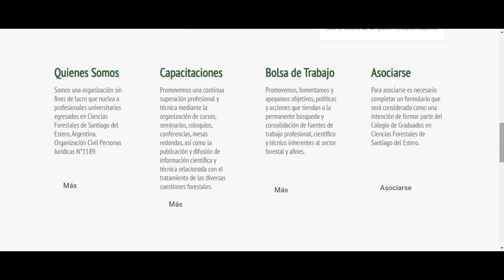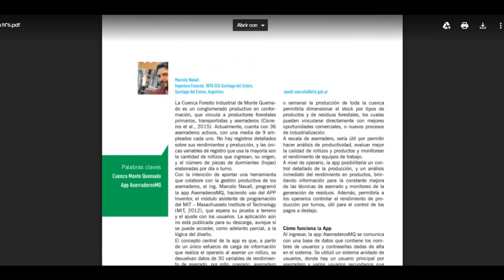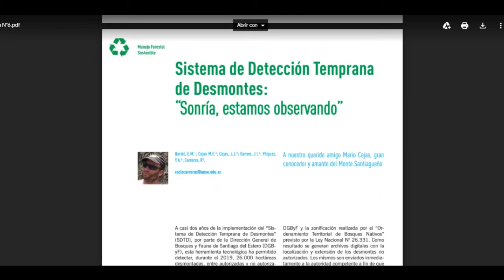Colegio de Graduados en Cs. Forestales | Ciclo entrevistas para Radio UNSE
El Colegio de Graduados en Ciencias Forestales nuclea a egresados de las Carreras Forestales de la UNSE y de otras Universidades. Su tarea es la de articular en diferentes campos de acción para generar mayores fuentes de trabajo para dichos profesionales. Además participa activamente en mesas de trabajo, proyectos de transferencia y una gran actividad de divulgación a través de la publicación anual Quipu Forestal.